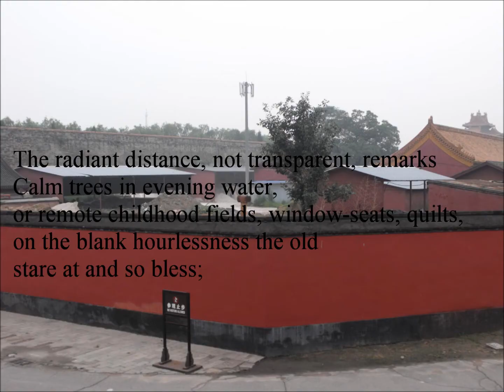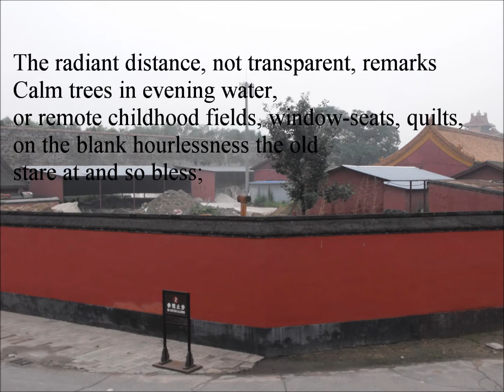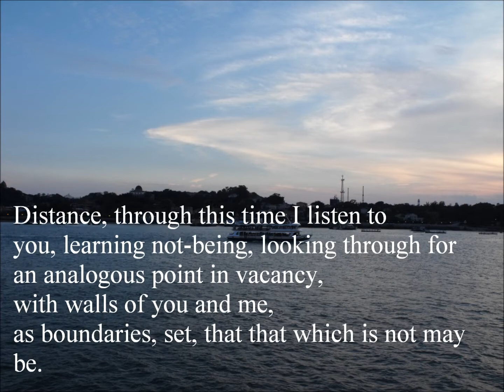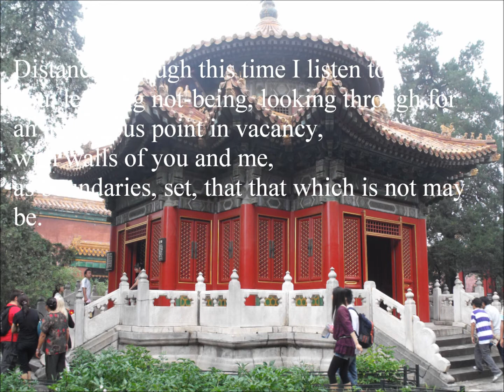听蔡琴的歌和读Margaret Avison的诗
演绎中国民歌和英文诗歌的和谐